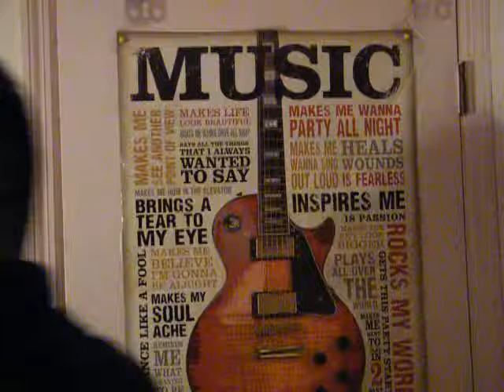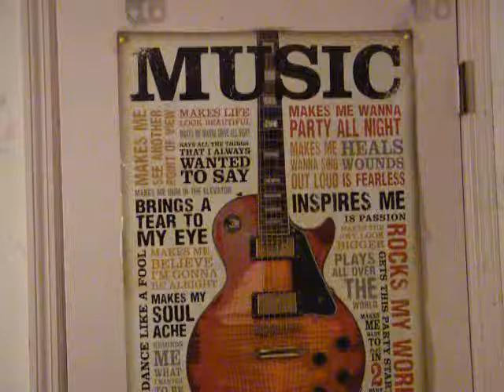President George W. Bush Ruins Christmas (Super Nintendo Prank)!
President George W. Bush ruins Christmas after pranking Ralph Bernard (cool boy) by putting stones and a wood inside of the Super Nintendo box!

Merry Christmas YouTubers!